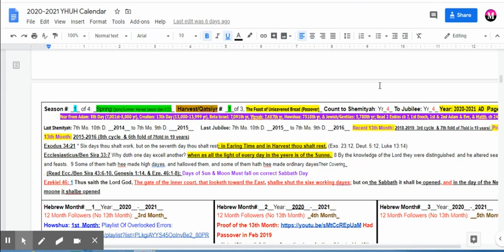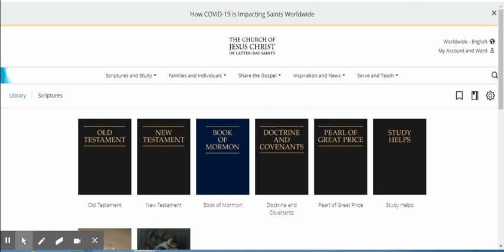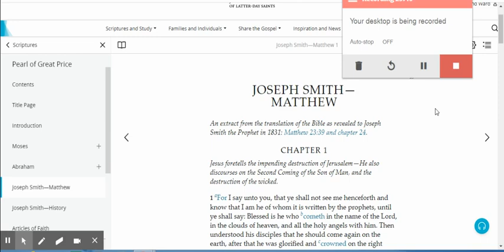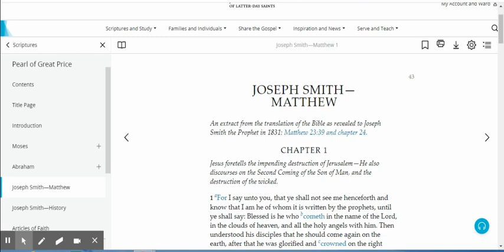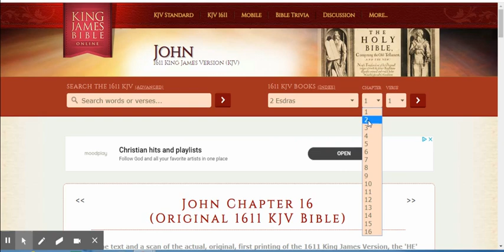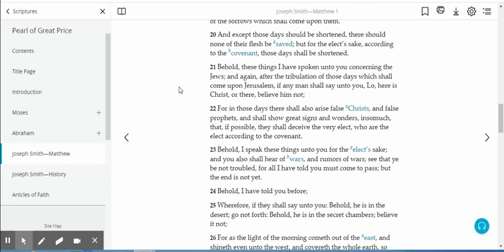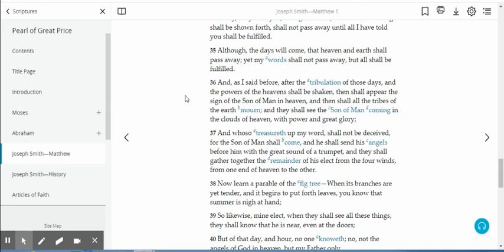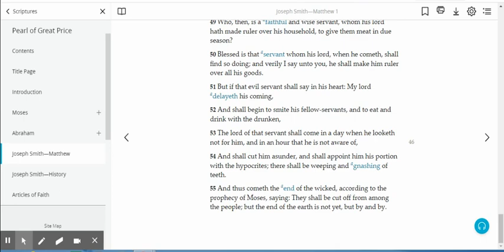Eagle Wings 3: The 10 Lost Tribes/Northern Kingdom Books; Sis. Sheba Testimony, Israelites &Gentiles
Eagle Wings 3: The 10 Lost Tribes Books

Get your copy of the KJVA 1611 today to get YAH Truth

4b.

Attn. Negroes/Israelites Jacob Troubles: Are U Ready To Stand In Faith

6. Job part 1: The Book of Job Relates To Israelites Affliction & Captivity

And

Announcement:
A Hebrew Israelite Family Falsely Accused: Justice For The Children of Israel

Brother Alayasha Yaharal Family

Also go to the channel for other cases of the Negroes being wrongfully oppressed & afflicted.

Repent, receive Salvation (Romans 10:8-13), and be baptized in the name of Yahushua HaMashyah!!!

I plea the blood of Yahusha` HaMashiyach upon this video and the links attached. YAHUAH I asked you to afflict an evil judgment upon those who try to stop this truth, until they repent and do what is right in the sight of your eyes. I also ask that you give your people understanding of this truth for those who wants it. In the name of Yahusha` HaMashiyach, so be it!

Shalum